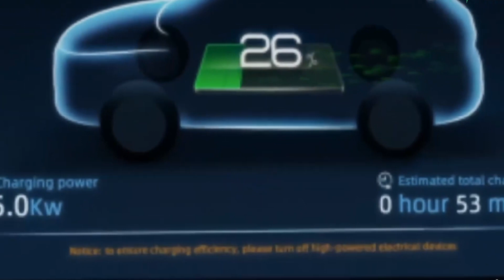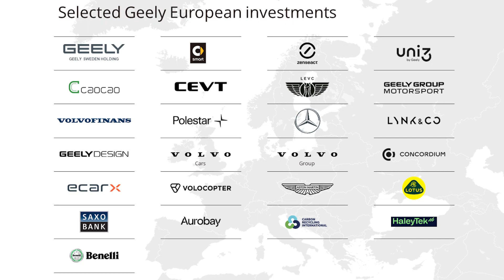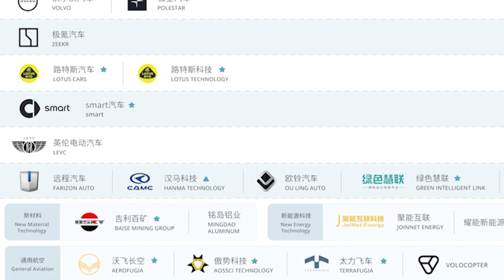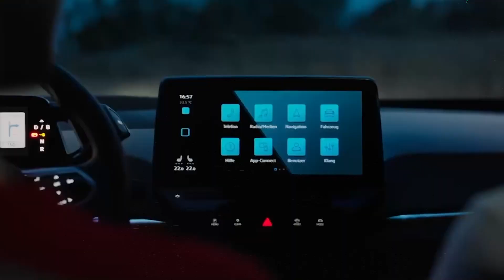Chinese EVs' Low Prices Concern's EUROPE!!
Chinese EV manufacturers are a threat! Yes, you heard it right! Not for everybody! Now, Chinese companies are becoming a threat to European car manufacturers! Do you know what is happening out there? Let's find it out!